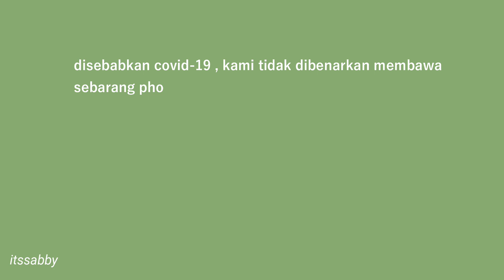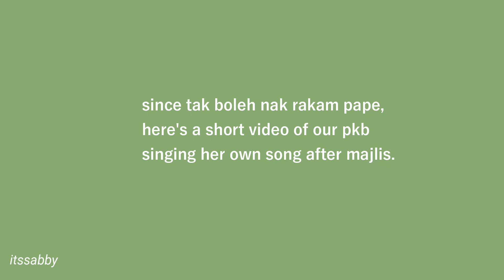finally graduated from mrsm !! *during pandemic* | Malaysia's boarding school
hi guys ! so here is my school's not-so graduation dayy